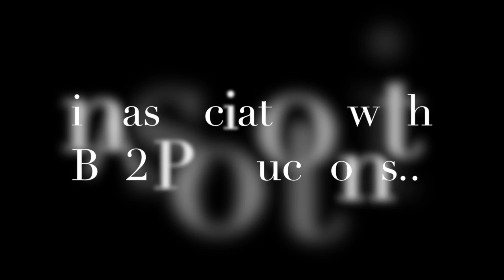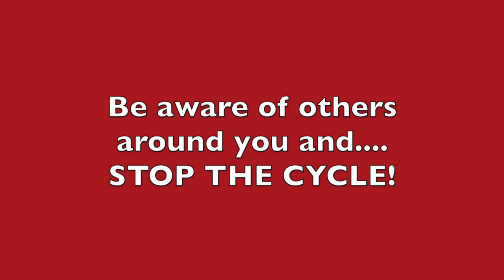Anti-Bullying Stop The Cycle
Anti-Bullying Stop The Cycle, dont be your own abuser